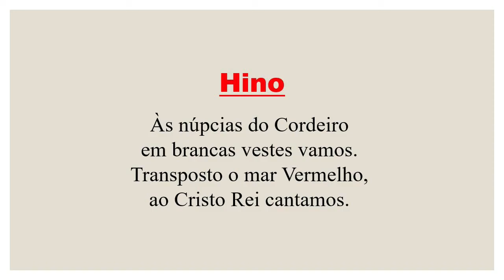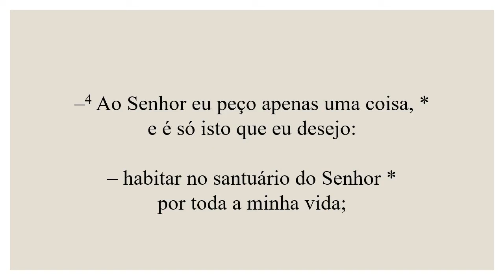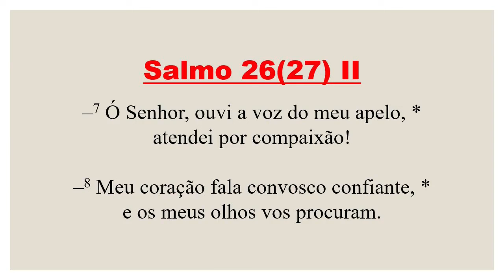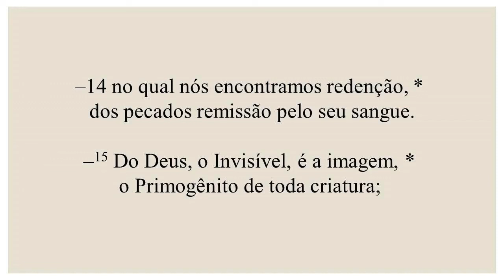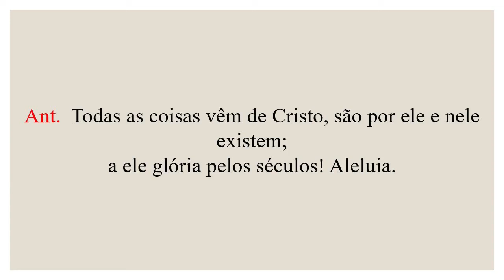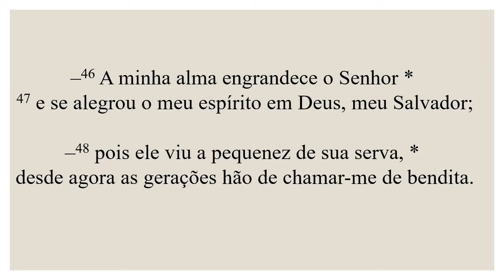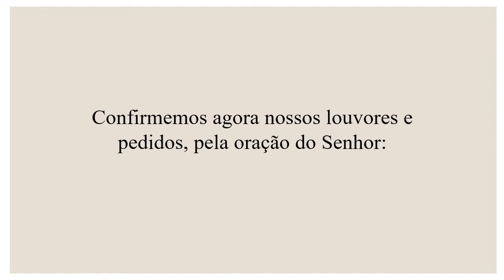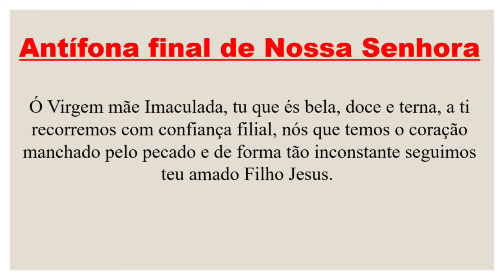Vésperas-01 de Maio de 2024| 5ª Semana do Tempo da Páscoa| 1ª Semana do Saltério